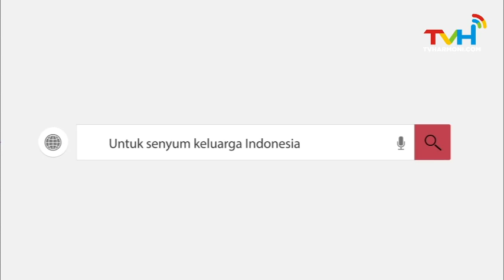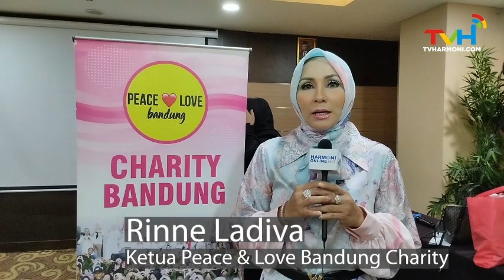Highlight Beauty Demo Party Make Up - Peace & Love Bandung Charity X Make Over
| Kunjungi TVHarmoni.com |
Untuk Senyum Keluarga Indonesia